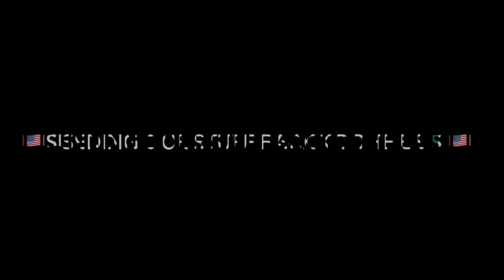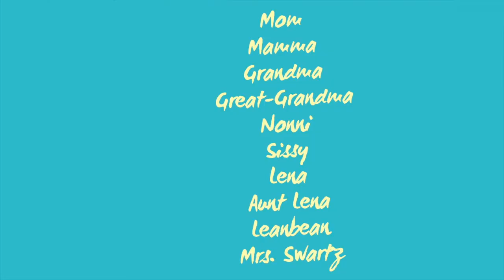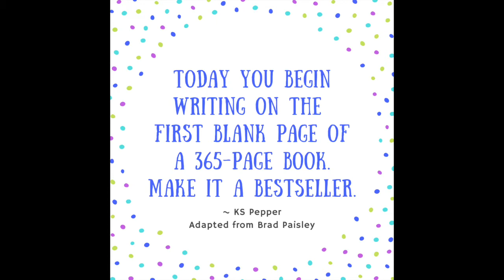2021: Scott and Kenda's 15th Annual Year in Review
This is our 15th Annual Photo and Video Montage. I think many of us can agree that we're ready for better things to come this year. May '22 be your best one yet.